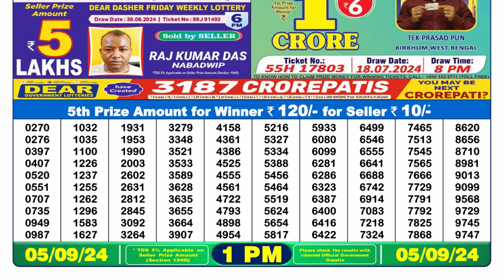NAGALAND DEAR LOTTERY 1PM RESULT 05.09.2024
lottery sambad
lottery 1pm result today
lottery fax